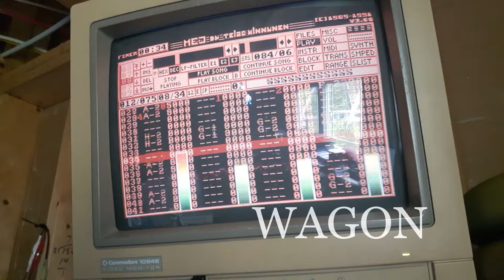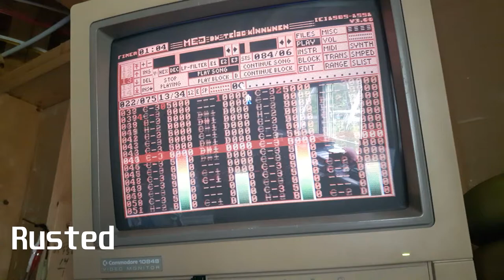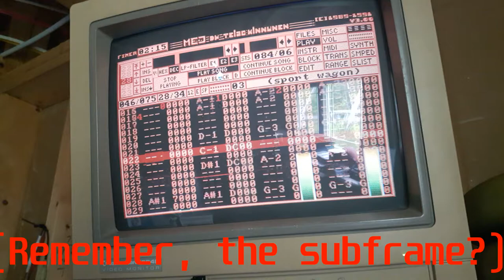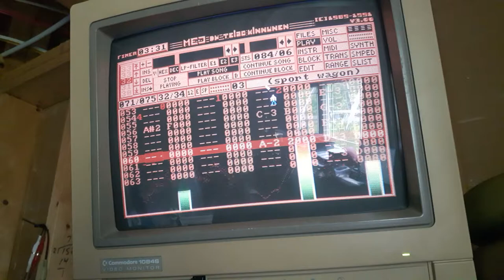Sport Wagon - Random Amiga Music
Sport wagon.  Perhaps an name well deserved, Earned, or shrouded in irony.  Either way, it was my first car.  I borrowed $100 from my brother to make the purchase.  There was little indication as to how many kms were on it, as the odometer only went to the 10 thousands.  Suspecting that it had made the  99,999km journey rollover numerous times, I felt it necessary to drive the ever living snot out of it.  I'll never forget driving down a dirt road, my seat fashioned from a milk crate.  Holes abundantly scattered all over the car, including where the floor was supposed to be.  There is a certain allure to driving at high speeds whilst viewing the ground pass by below.  My friend and I used to go out during bad snow storms, he in his 79' gmc sierra, appropriately named "farm truck", and me in my 83 'station wagon civic with leaf springs in the back.  Speaking of leaf springs, while off-roading  on government land one time, I hit a large bump.  Accompanied by the bump, was a startling "BANG!!!".  (many exclamation marks, to ensure you know just how loud it was) Anyway, after the bang, there was a grrr, grrr, grrrr, grrrr noise.   My rear left tire was now rubbing on it's wheel well.  I had broke the leaf springs, and was forced to limp the car home.

This song's intention was to tell a story.  In certain parts, the car is refusing to start.  In others, it is travelling at speeds that it has absolutely no business doing.  It was a brownish car, with two tone brown interior.  So much brown.  But it was my first sense of freedom on the roads.  It was a piece of junk, and I loved it.